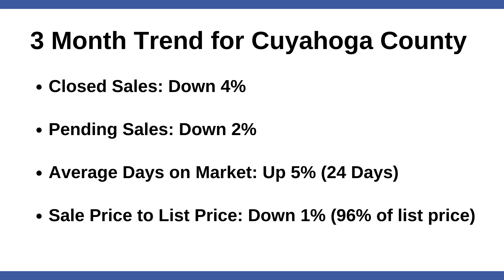How Bad is the Real Estate Market Now?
Ben explains the current state of the Cleveland Real Estate market and discusses the 3-month trend in Cuyahoga County.

We expect 2024 to be a strong year for sellers due to interest rates dropping and prices expected to increase.

Winter is typically a downtime for Cleveland Real Estate, but the numbers suggest we are only in a lull, and Ben expects prices and demand to increase in the coming months.

Thinking of selling your home in the Cleveland area? Contact Ben Parojcic today!